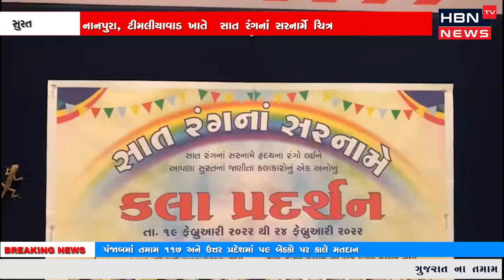સુરતમાં નાનપુરા, ટીમલીયાવાડ ખાતે " સાત રંગનાં સરનામે" ચિત્ર કલા આર્ટ નું પ્રદર્શન નું આયોજન કરવામાં